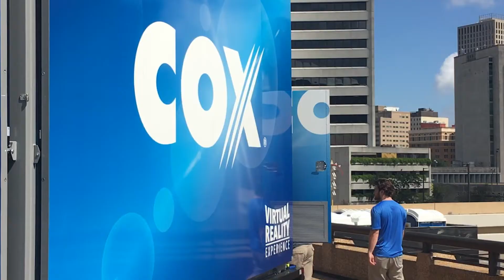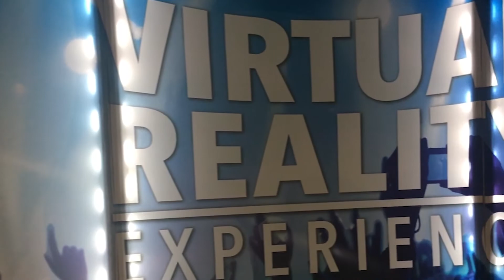Cox Virtual Reality New Orleans Set Up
A quick behind the scenes video of our first set up for a new experiential marketing tour I am running.

Camera Gear I Use:
Sony 24-70mm (great multi-purpose lens) Lens
Canon 80d (everyday vlogging and photo camera)
Canon 10-18mm (used for most vlogging) Lens
Joby GorillaPod Focus (bigger flexible tripod)
Shure Lenshopper - Vlogging Mic
DJI Phantom 4 Drone (get sick aerial shots)